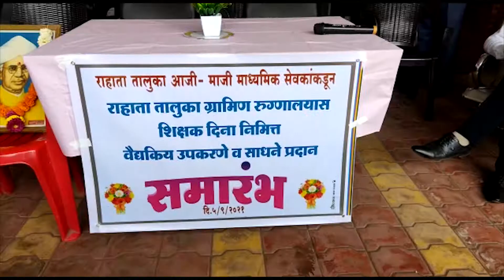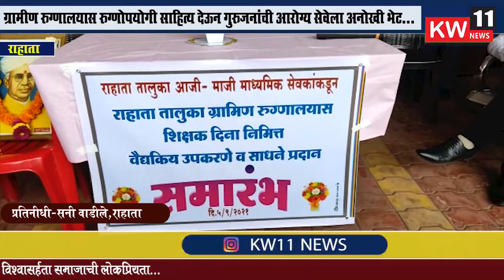ग्रामीण रुग्णालयास रुग्णोपयोगी साहित्य देऊन गुरुजनांची आरोग्य सेवेला अनोखी भेट...!!